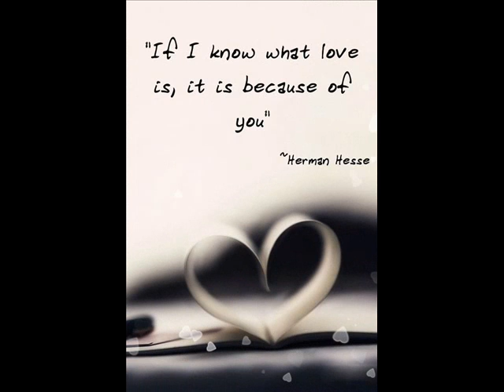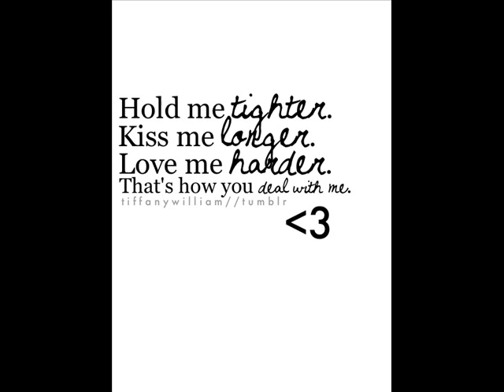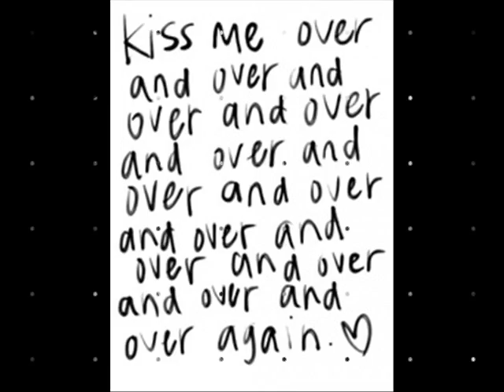Justin and Heather